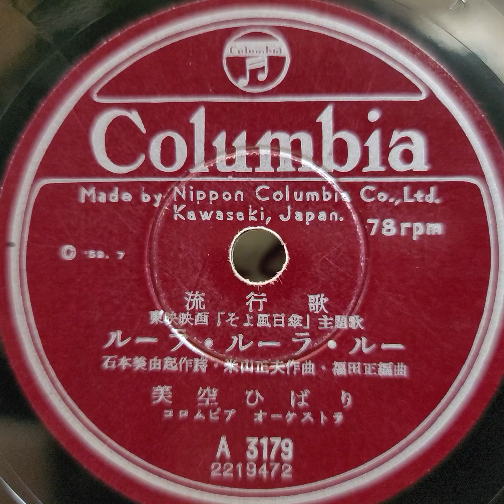美空 ひばり ♪ルーラ・ルーラ・ルー♪ 1959年 78rpm record. Columbia Model No G ｰ 241 phonograph